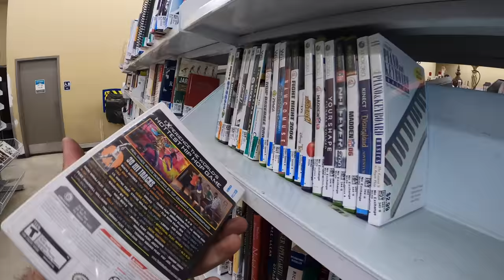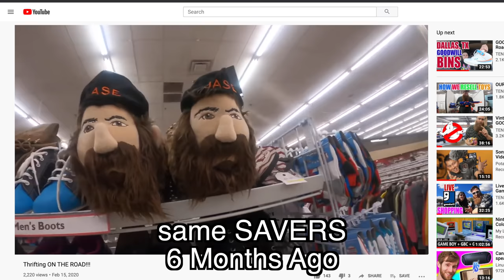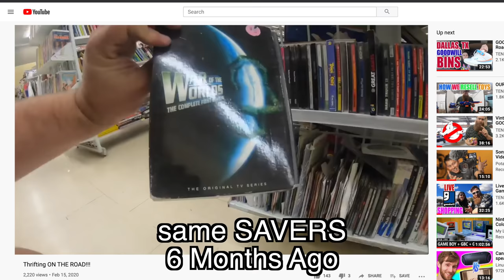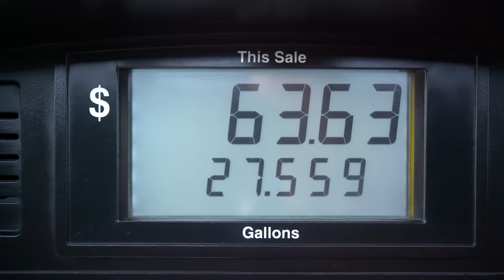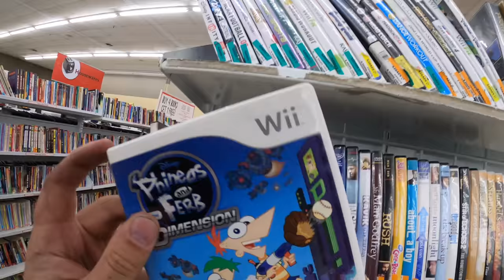Found This Handheld Thrifting On The Road | Live Video Game | Travel Vlog